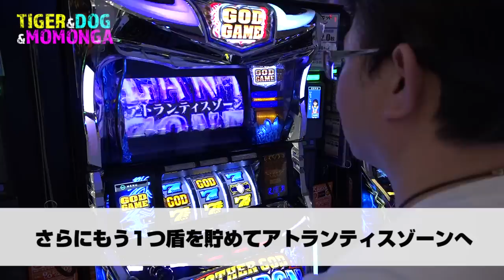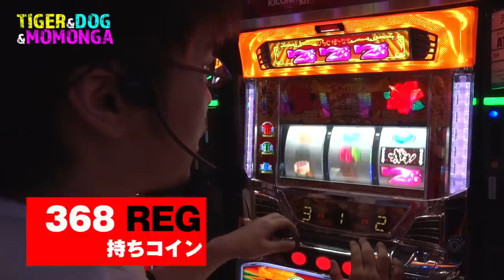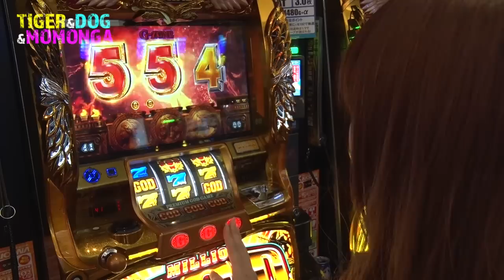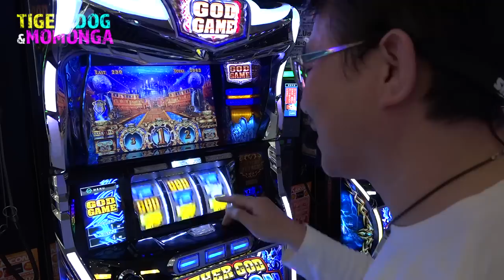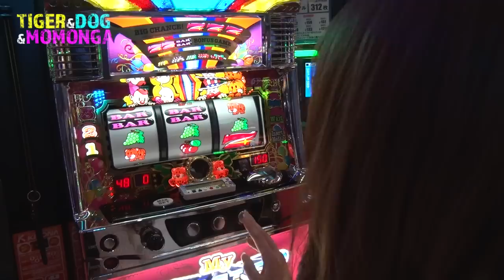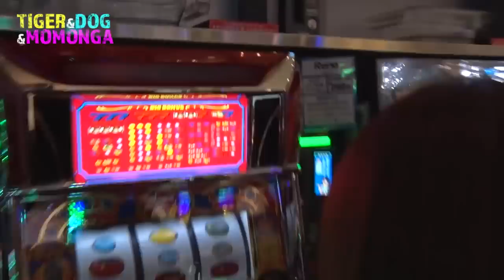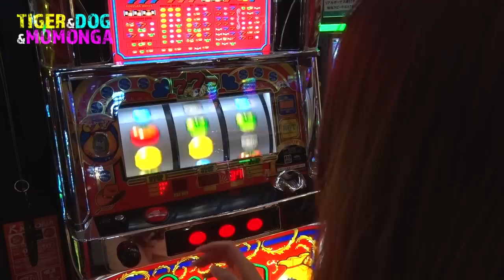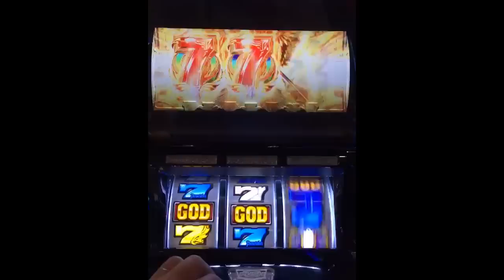タイガー＆ドッグ＆モモンガ «後編»【パニック７】[パチスロ][スロット]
立ち回りのスタイルを動物に喩えて実戦する珍妙企画！
── 知識の“虎” ── 嗅覚の “犬” ── 台移動の “モモンガ” ──
己のスタイルを貫き、勝つのは誰だ！

【出演者】
・赤坂テンパイ
・サマンサ三吉

【実戦機種】
・ミリオンゴッド -神々の凱旋-
・アナザーゴッドポセイドン ‐海皇の参戦‐
　…and more!!

【掲載誌】
パニック7ゴールド2017年7月号（2017年5月17日発売）

【★投稿者からのお知らせ★】
映像内の店舗、設置機種、その他の情報は撮影当時のものです。現在の情報と異なる場合がございますので、予めご了承下さい。

ガイドワークスオンラインショップ